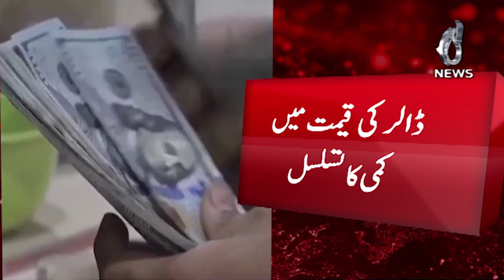US dollar 1 rupee 6 paisa cheaper in the interbank market - Aaj News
Spot Light With Munizae Jahangir:
shorturl.at/gwFU6